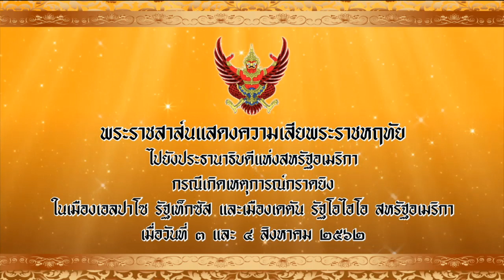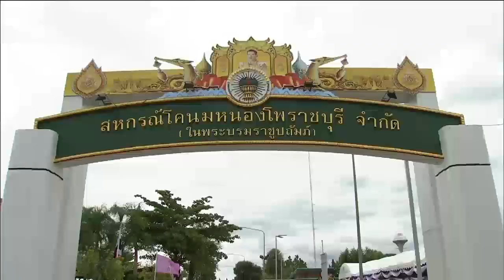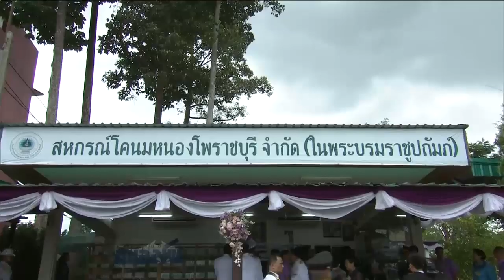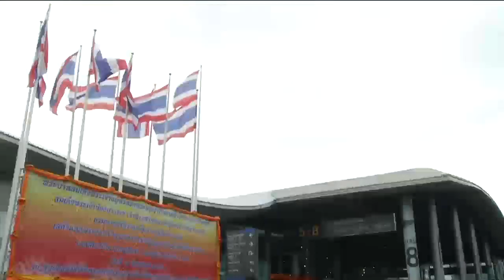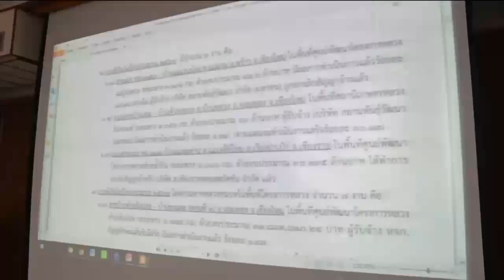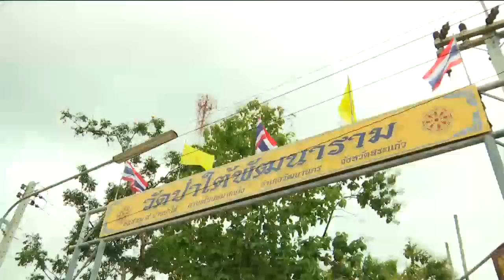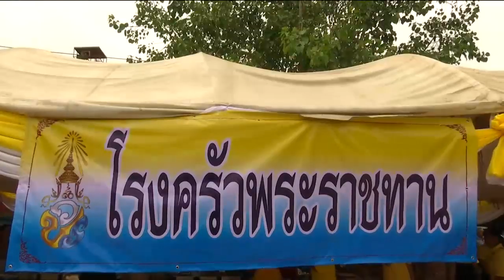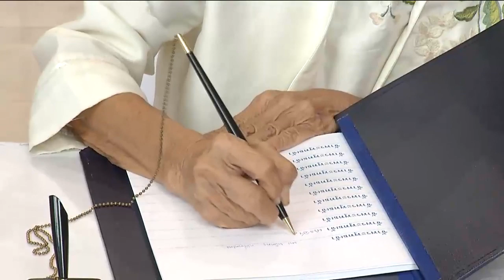ข่าวในพระราชสำนัก 7 ส.ค. 62